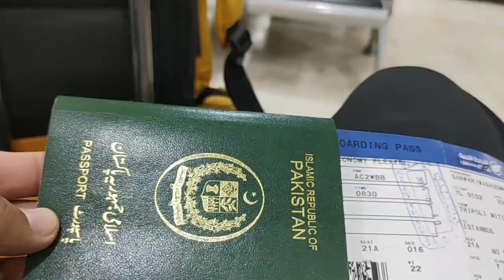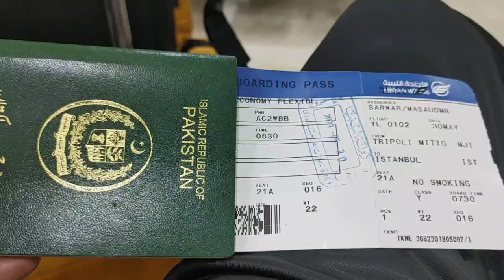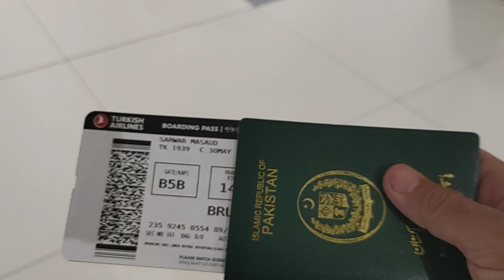Tripoli Libya to Istanbul Turkey I Man With Yellow 4x4 I Pakistan I Pakistani in Turkey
یہ وڈیو میرے حالیہ سفر کے بارے میں ہے جو کہ میں نے یورپ جانے کےلیے لیبیا کے شہر طرابلس سے ترکی کے شہر استنبول کے لیے کیا تھا۔

This video is about my travel from Tripoli-Libya to Istanbul-Turkry on my way to Europe.